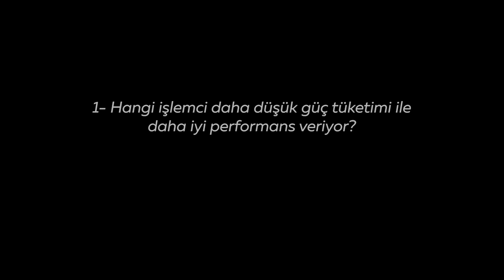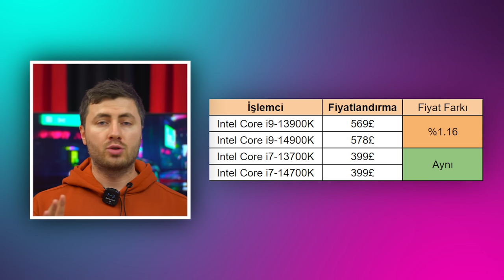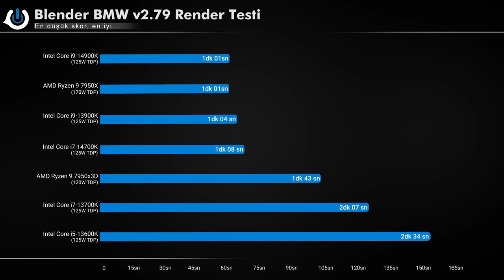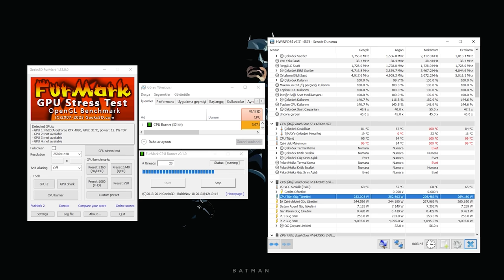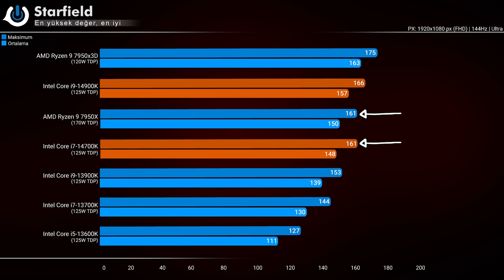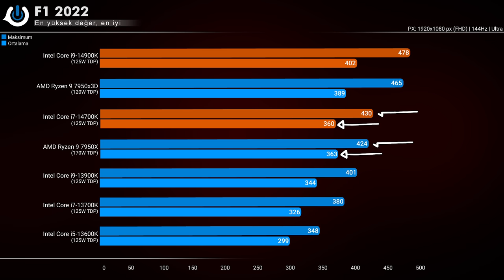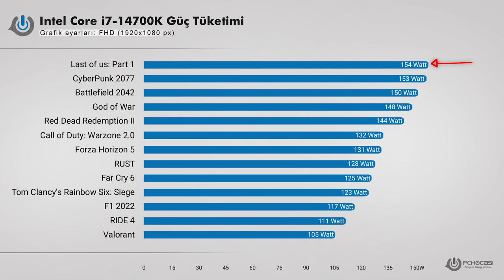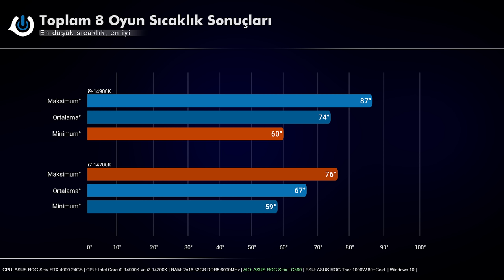BURALAR YANGIN YERİ 102° | INTEL i9-14900K ve i7-14700K İNCELEMESİ ⚡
Intel Raptor Lake ailesine ait yeni işlemcileri 14900K ve 14700K incelemesi ile bugün beraberiz dostlar. NDA tarihi sona erdiği için performans, benchmark ve sıcaklık testlerini tamamladım.

Başlığa biraz sıkıntı var diye yazdım çünkü 13.nesil işlemcilerde olduğu gibi, 14900K işlemcisini soğutmak hiç kolay olmayacak. Render testlerinde 102° sıcaklıklara ulaştığım gibi, 360mm sıvı soğutmalar yeterli gelmiyor. 420mm sıvı soğutma modellerini 14900K işlemcisi için tavsiye edeceğim.

Intel i7-14700K ise biraz daha stabil çalışıyor. Oyun ve benchmark testlerinde ortalama sıcaklıkları 75 derecelerde seyrederken, her iki işlemci de yük altında 253 Watt'a kadar güç çekebiliyor. Haliyle bu güçlü işlemcileri soğutmak pek kolay olmuyor.

"SADECE INTEL'İ BU KONUDA TEBRİK EDERİM"

Intel üç nesildir soket değiştirmeme kararı aldı. Yani Z790 anakart aldıysanız, 12.nesil işlemci de takılabiliyor, 14.nesil işlemci de takılabiliyor.

Biz bu sene Raptor Lake ailesine ait işlemcilerde soketin değişeceğine kesin gözü ile bakıyorduk ama, son kullanıcının yanında kalacak bir hareket yaptıkları için Intel'i tebrik ederim.

Gönül ister ki 5 sene boyunca hiç soket değişmesin ama, Intel maalesef çok hızlı soket değiştirmesi ile tanınıyor biliyorsunuz.

Böylece üst seviye pc toplama rehberi videolarında i9-14900K veya i7-14700K işlemcilerini kullanırken yeni anakart almamıza gerek kalmayacak. Bu sayede ekstra anakart masrafından kurtulmuş olduk.

YORUMUM

Finalde ise 14900K işlemcisi çok sıcak çalışıyor. Buna istinaden vermiş olduğu performans 7950x3D'ye göre %2 daha iyi. Çok daha iyi sonuçlar ve performanslar görmek isterdim. O yüzden 14900K'yı beğenmedim.

Ancak 14700K efektif olarak eski nesil işlemciden çok daha iyi yerlere gelmiş durumda. Sistem toplama rehberlerinde bu işlemci 360mm sıvı soğutma ile kullanılabilir.

Umarım inceleme videomu beğenmişsinizdir. Kafanızda soru işaretleri varsa, yorumlardan bana iletebilirsiniz. Hepsini tek tek cevaplamaya çalışıyorum. Bir sonraki pc toplama rehberi ve sistem toplama videosunda görüşünceye kadar, kendinize çok iyi bakın..

Zaman çizelgesi

00:00 Soket
00:57 Avantajı Ne?
01:44 Kullandığımız Anakart
01:52 Teknik Özellikler
02:21 CPU-Z
02:57 Fiyat
03:37 Test Sistemi
03:47 Cinebench R23
04:30 Blender BMW
05:47 3DMark Time Spy
06:37 3DMark Time Spy Extreme
07:16 CPU Burner
08:15 Cyberpunk 2077
09:01 Starfield
09:30 Forza Horizon 5
10:07 Counter Strike 2
10:44 Battlefield 2042
11:22 Call of Duty: MW II
12:08 F1 2022
12:47 The Last of Us: Part 1
13:27 Oyunlardaki Sıcaklıklar
14:09 Güç Tüketimi
14:42 Genel Değerlendirmemiz
16:24 Final